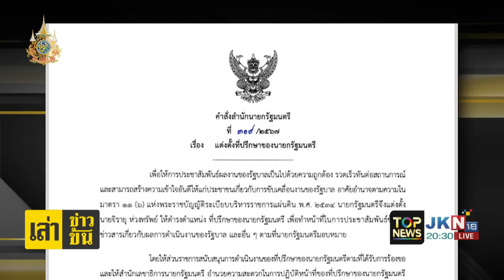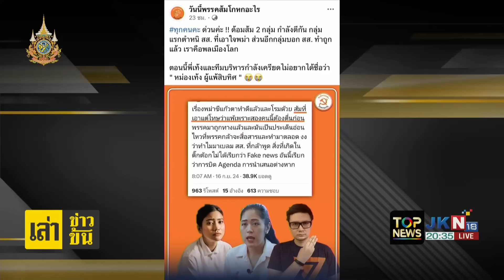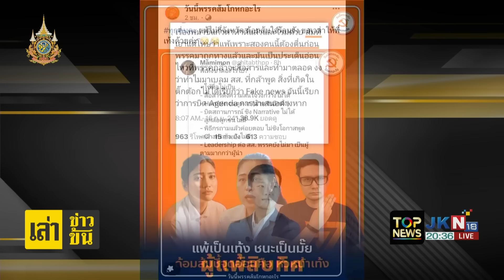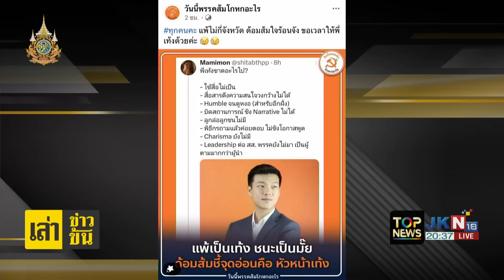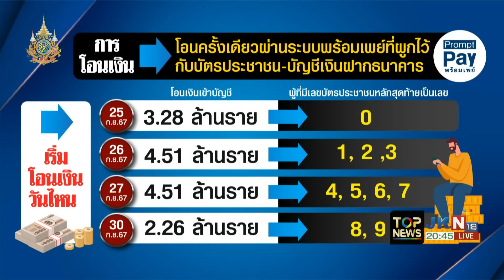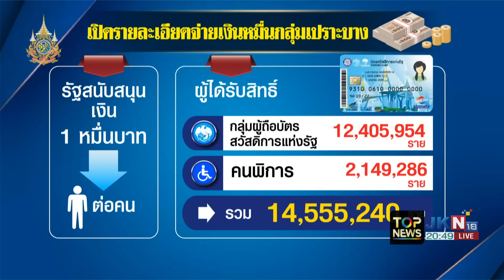กนก-ธีระ ขำกลิ้ง อนุทิน สวน สส.แบงค์ ลั่นอย่าไปจุ้นกับเขามาก | เล่าข่าวข้น | ช่วง 2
ข่าวเด่น เล่าข่าวข้น | 17 ก.ย. 67 | ช่วง 2

- นาทีชีวิต พายุถล่มตรัง ซัดเรือโดยสารล่มกลางทะเล ล่าสุดเจอตัวแล้วพบรอดชีวิต 3 ราย ดับ1
- นายกฯ ซับน้ำตาประชาชนถูกน้ำท่วม เคาะงบกลาง 3 พันล้าน เร่งเยียวยาสั่งลด ค่าน้ำ-ค่าไฟ
- กนก-ธีระ ขำกลิ้ง อนุทิน สวนเจ็บ สส.แบงค์ เป็นใคร สวนอย่ามาจุ้นปมแบ่งงาน รมต.อิ่ม
- สรุปให้แจกเงินสดดิจิทัลวอลเลต 10,000 บาท ซื้อได้ทุกอย่าง ใช้ได้ทุกพื้นที่ 25-30 ก.ย.นี้ เตรียมโอนกลุ่มเปราะบาง-คนพิการ